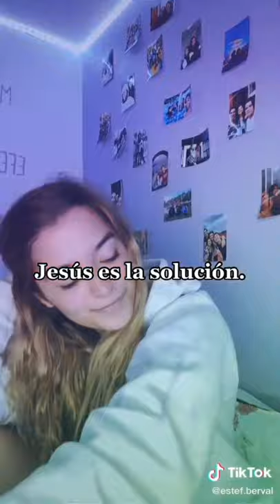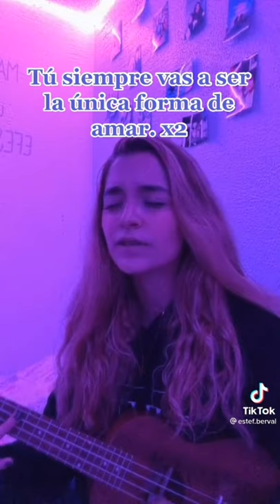tik tok de Estef Bermúdez 7